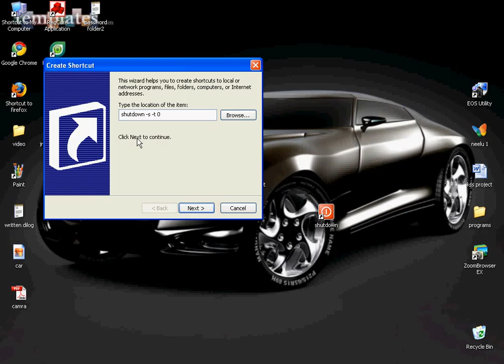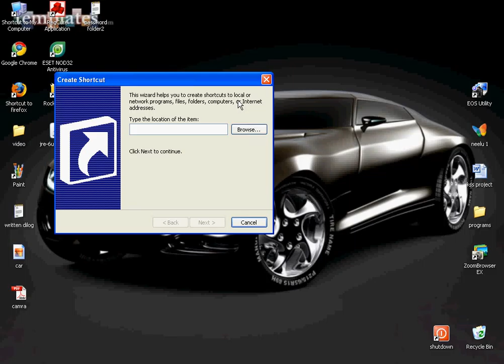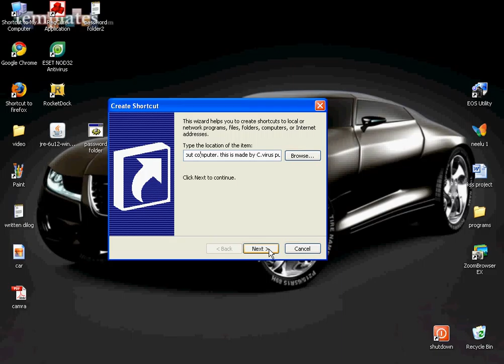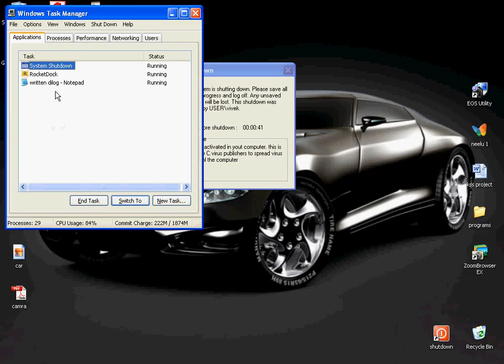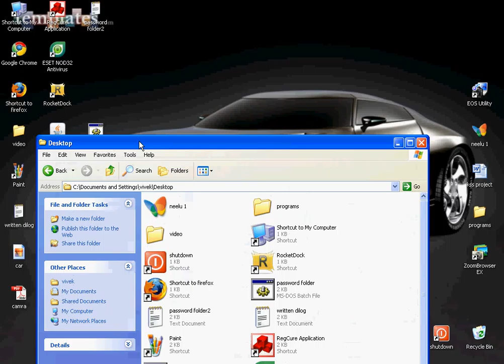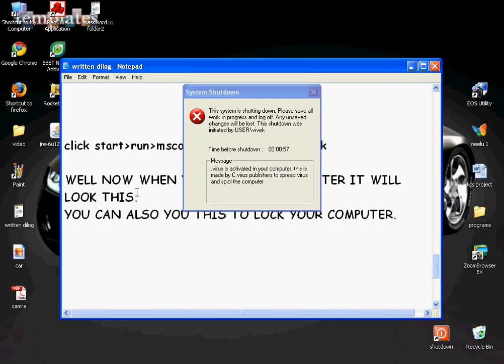how to make a fake virus